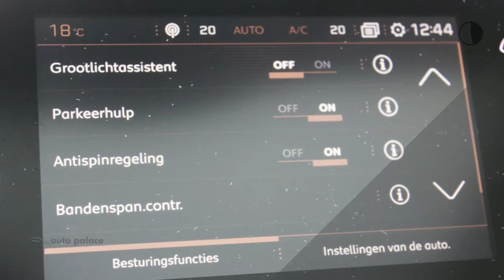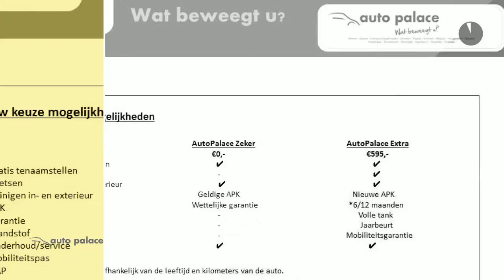Peugeot 308 SW 1.5 BlueHDi 130PK AUTOMAAT BLUE LEASE PREMIUM|PANO DAK|CAMERA